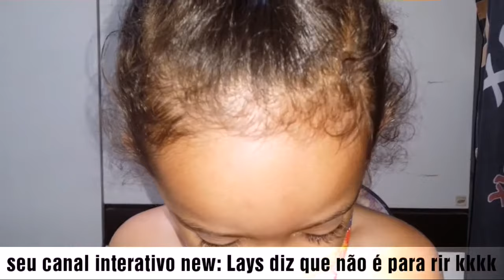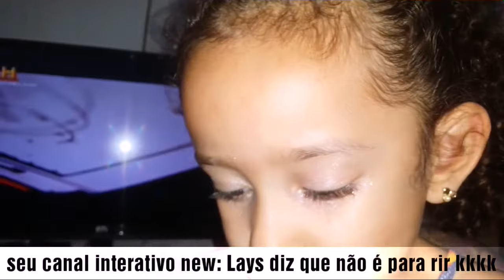Lays grava novo vídeo de maquiagem, mas não gostou do resultado kkkk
Lays me pede para gravar um novo video de maquiagem e ficou muito engraçado, mas ela deixa recado que não é para rir